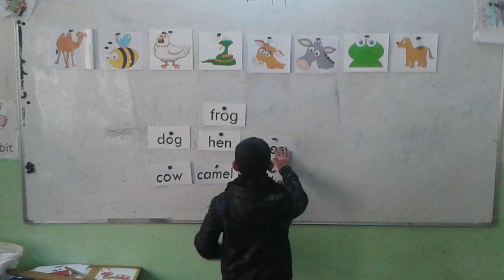pupil in third grade (Yahia )انكليزي ثالث ابتدائي